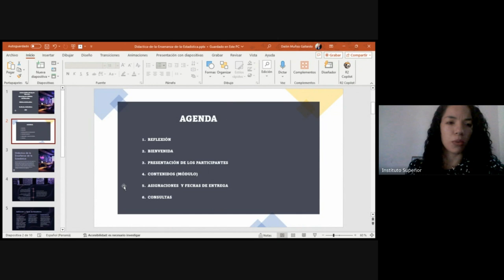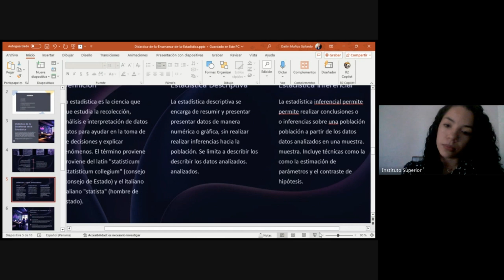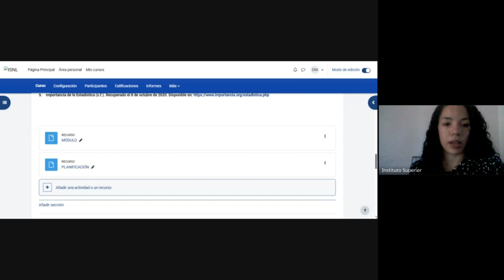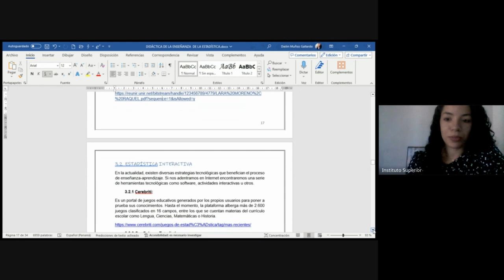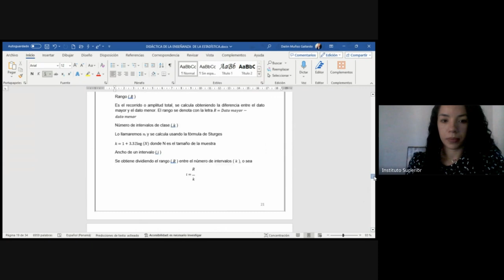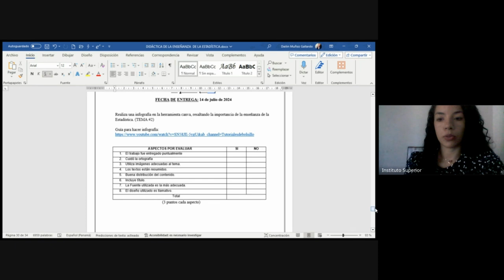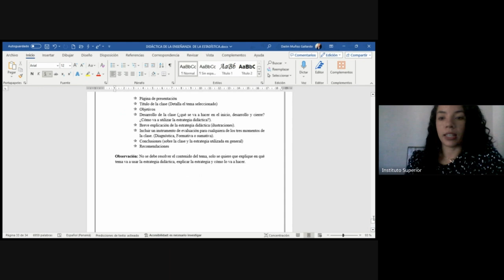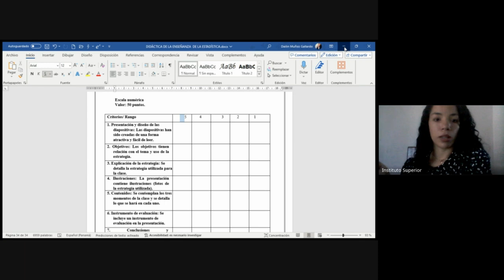DIDÁCTICA DE LA ENSEÑANZA DE LA ESTADÍSTICA DMATE#27 28 PROFESORA DAILIN MUÑOZ 7 7 2024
DIDÁCTICA DE LA ENSEÑANZA DE LA ESTADÍSTICA DMATE#27 28